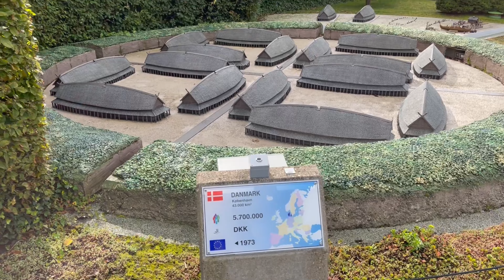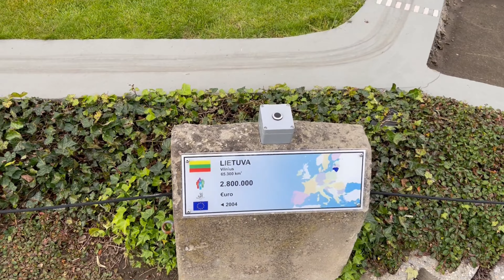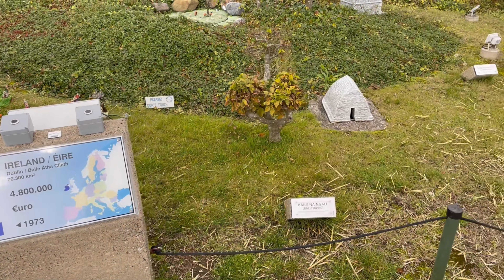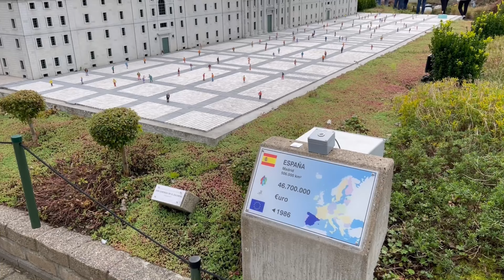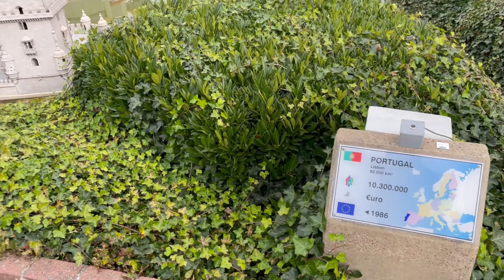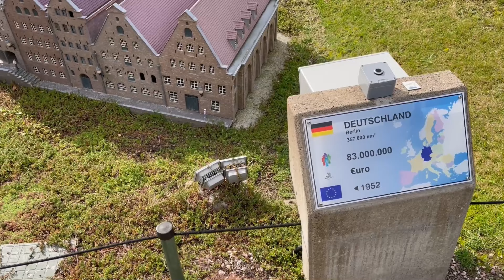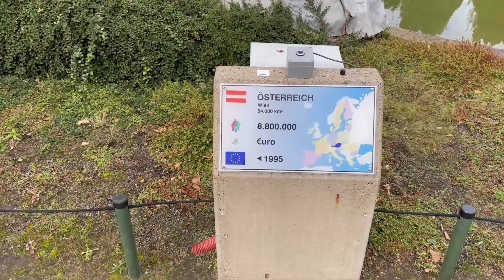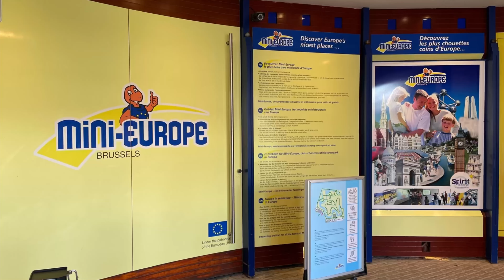Atomium and Mini Europe - Brussels (Belgien)🇧🇪 اتومیوم و اروپای کوچک- بروکسل